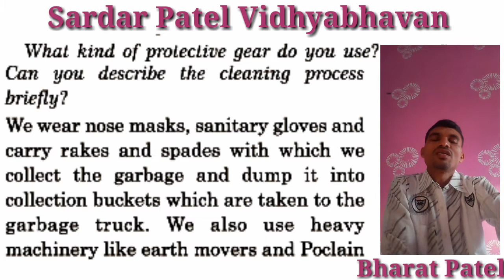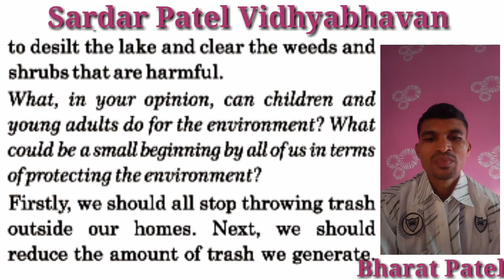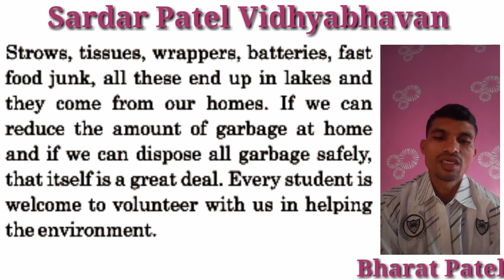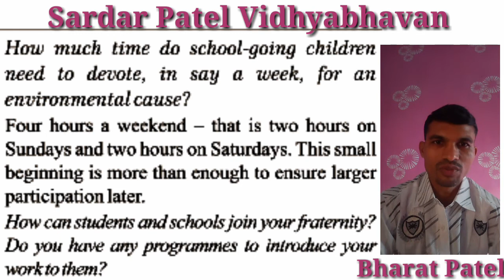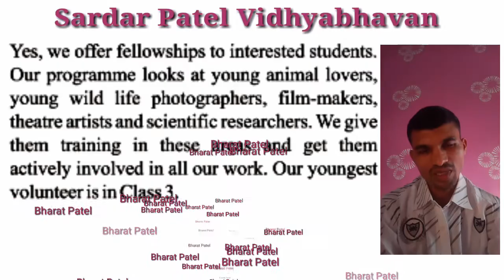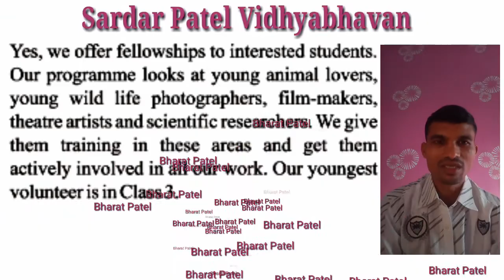Std:10th,Sub:English,Unit:3 An interview with Arun Krishnamurthy,Lecture-43